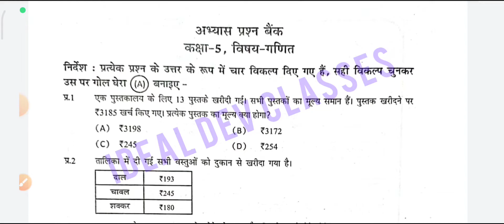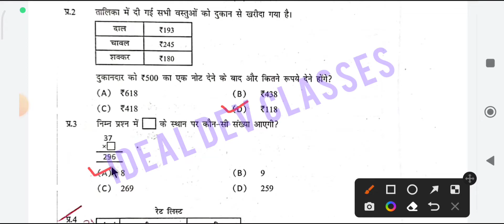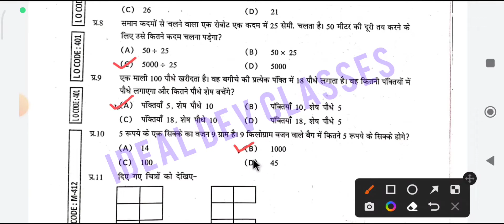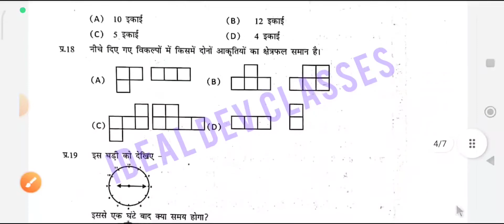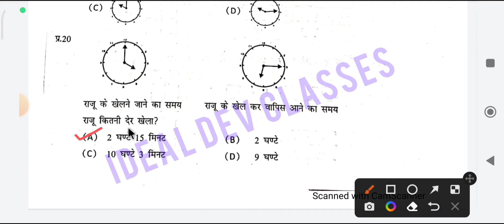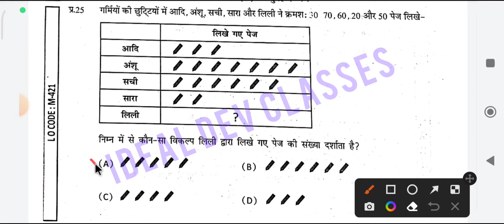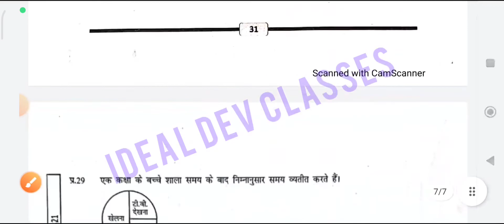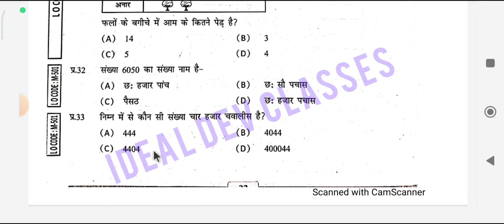कक्षा 5वी (विषय-गणित) वार्षिक परीक्षा के लिए महत्वपूर्ण सही विकल्प